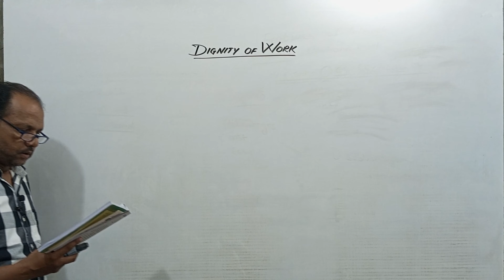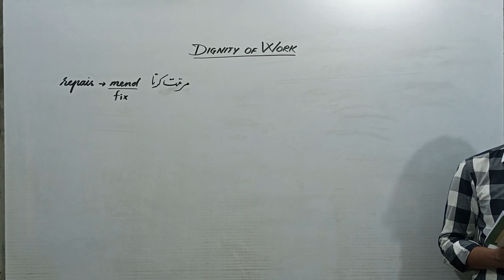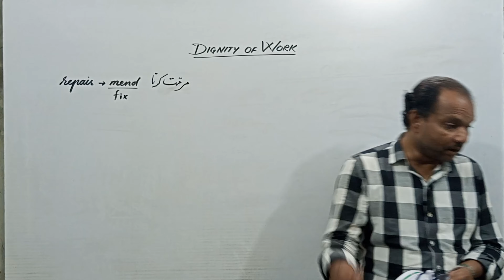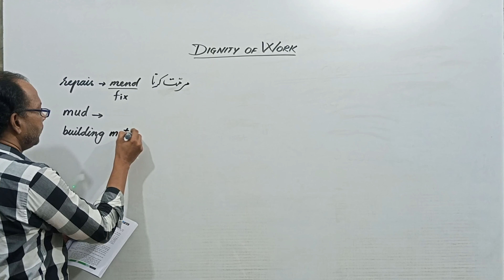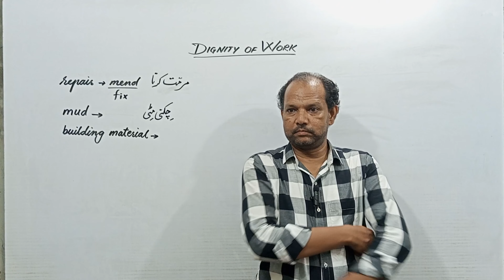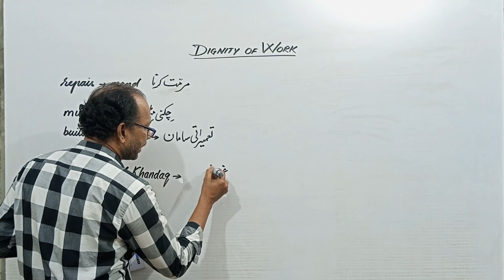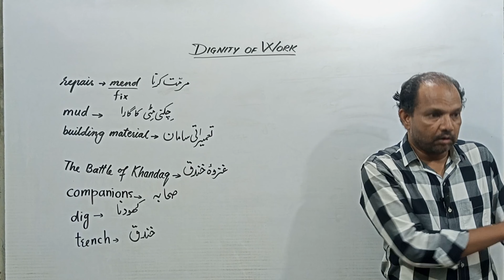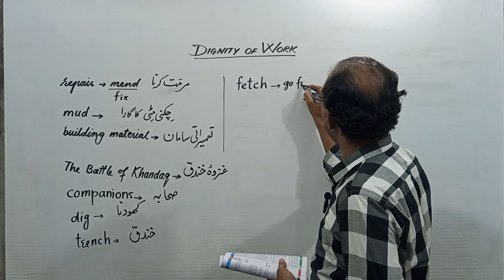Dignity of Work | X | part 04 | Prof. Nawed Naqvi | Session 2023-24